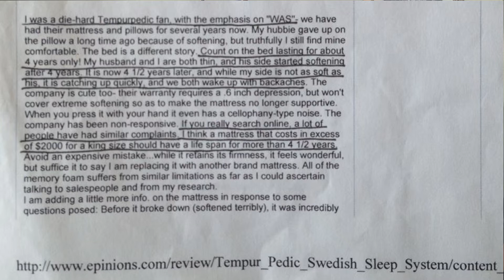Mattress Research, Reviews, Opinions, Education Blog - Fairfax, VA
Mattress reviews, research, opinions, Consumer Reports blog - Fairfax, VA Virginia - memory foam, latex foam, adjustable air, sleep number, gel foam